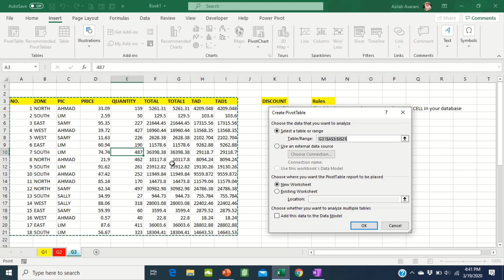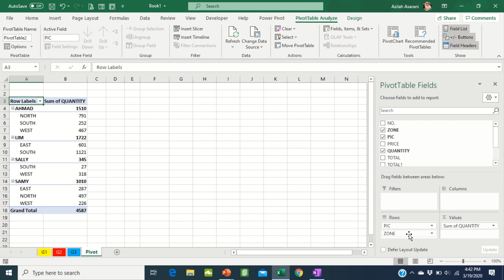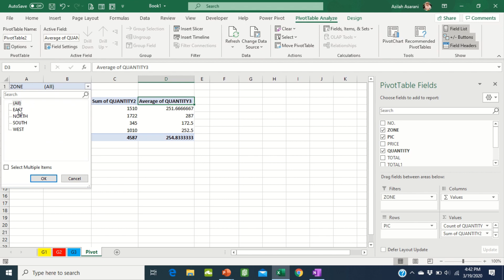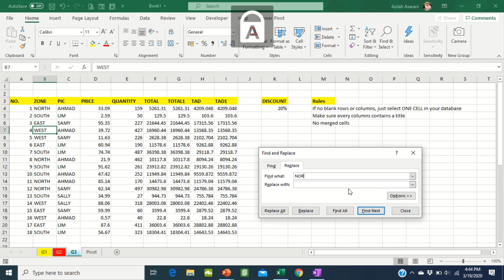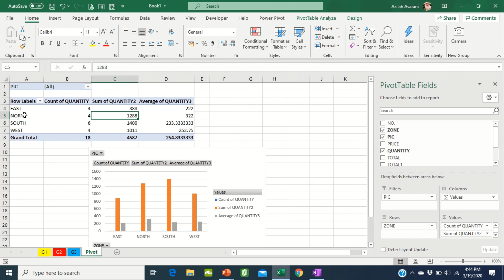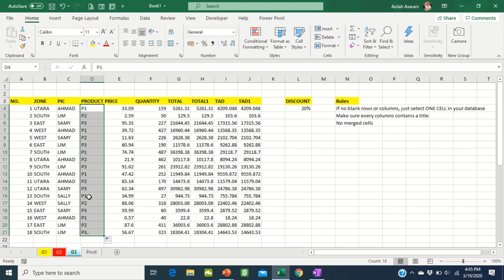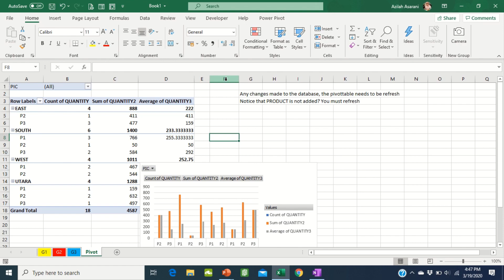PivotTable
Gives you a basic understanding of a PivotTable
Learn how to create
Rules involve in order we can maximize the usage of data and PivotTable.

ABAS Project is short for ABah And Syahmi Project. This father and son project are meant for creating learning and information videos on YouTube. A concept with the collaborations of gimmicks, sounds and songs all in one.
If you are only interested in the content, don’t bore yourself with the gimmicks and intros. Just fast forward. :-P
In short, it is just our bonding son and dad time together. We hope you will enjoy the videos and most of all, learn some new knowledge. And please share the knowledge you gain among people around you. Thank you.